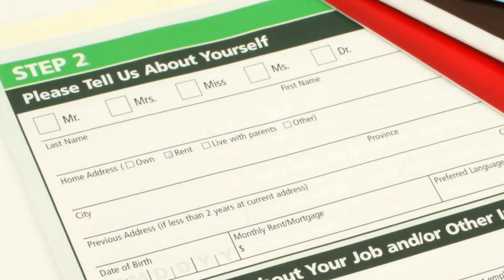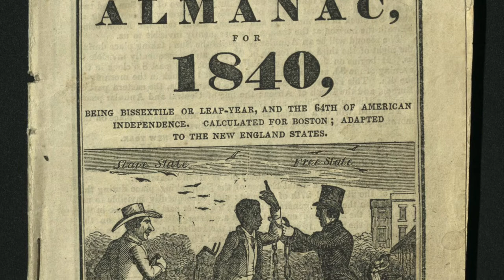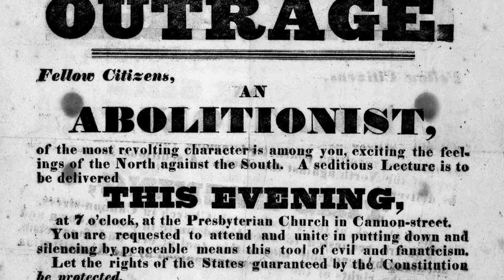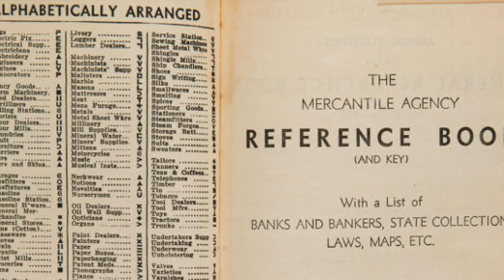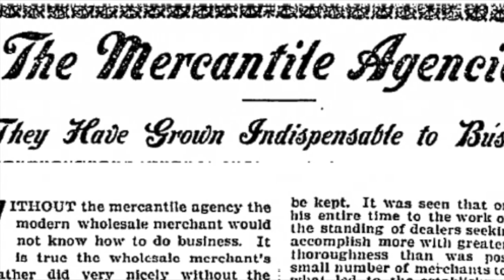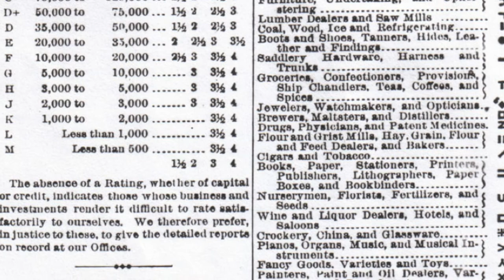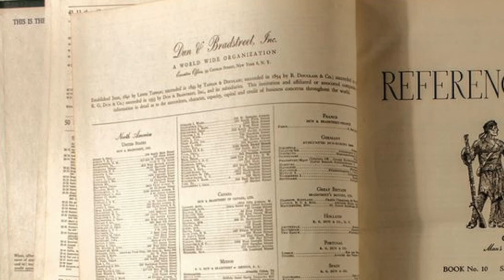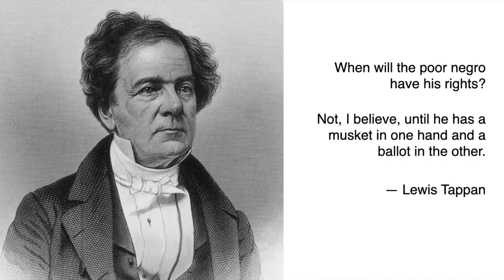Origin Stories: Credit Bureaus. How abolition led to modern credit.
Lewis Tappan was a self-made twice failed businessman. By day he worked, along with his brother, Arthur, as a silk wholesaler in New York City. But his real passion was the abolition of slavery, a cause the brothers worked for tirelessly. After yet another business failure -- at an age most people were dead or retired -- Tappan combined his two passions to create the modern credit bureau. One of his earliest employees was Abraham Lincoln. Altogether, four anti-slavery Presidents worked for Tappan's firm.